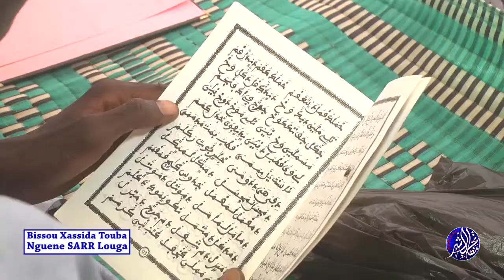1 Bissou Xassida Touba Nguene Sarr Louga 1